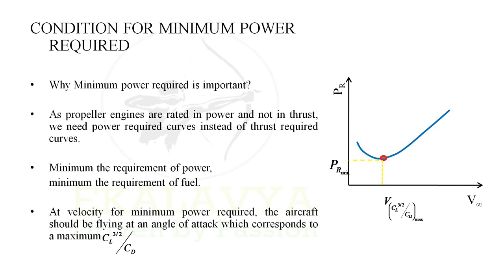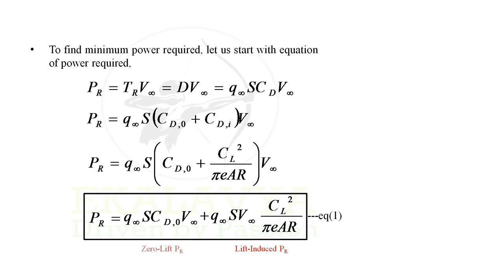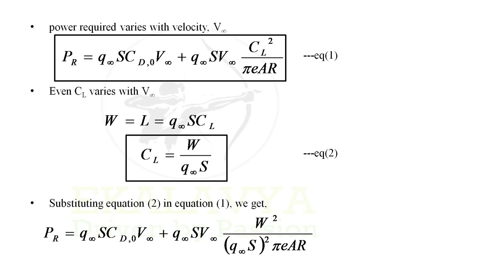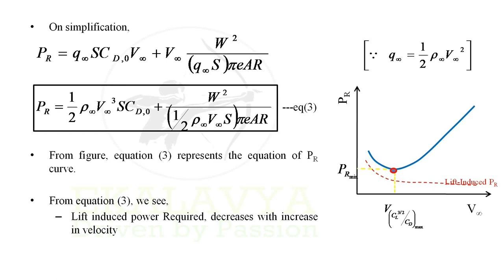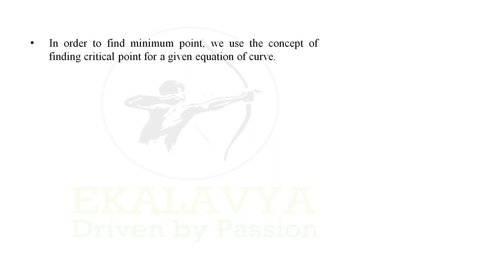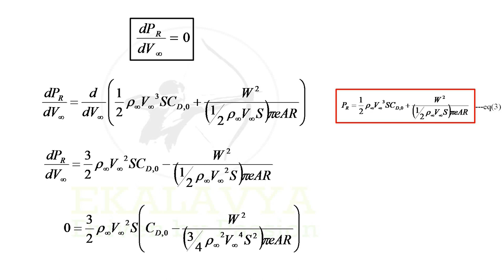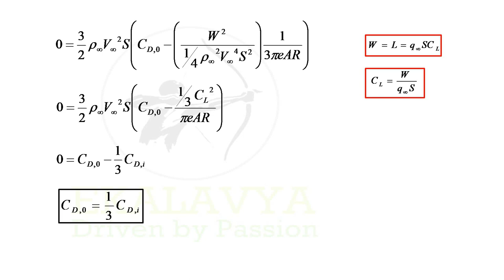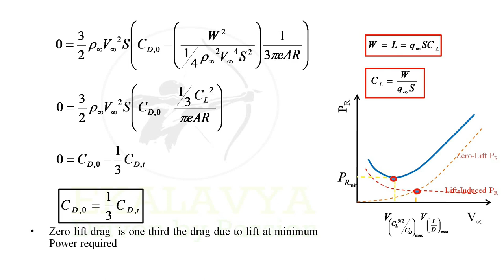AIRCRAFT PERFORMANCE || Condition for Minimum Power Required || Lecture #14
When an Airplane pass over in the sky, have you ever wondered,
How fast an airplane can fly?
How far an airplane can fly?
How long an airplane can fly?
How fast an airplane can turn?
How high an airplane can zoom?
What runway length is required for takeoff?
What runway length is required for landing?
Curious about the airplane and above questions?
In this video you'll learn regarding the CONDITION FOR MINIMUM POWER REQUIRED for an aircraft.